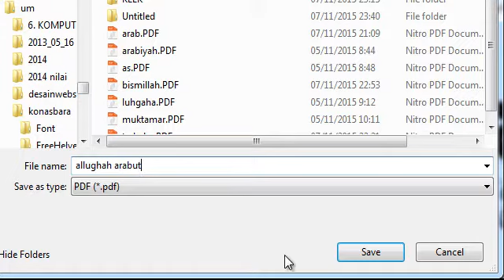Tutorial Ekspor hasil Kelk ke pdf